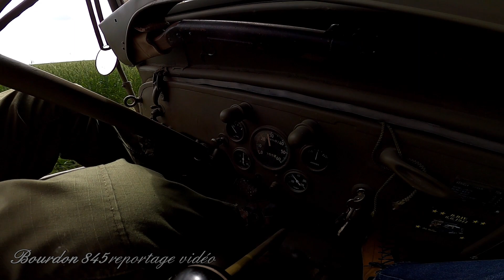D-Day Normandy : Jeep 1943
Ballade en Jeep de 1943 en Normandie